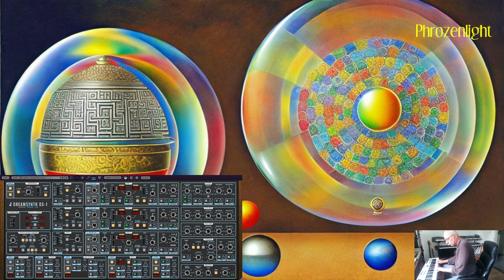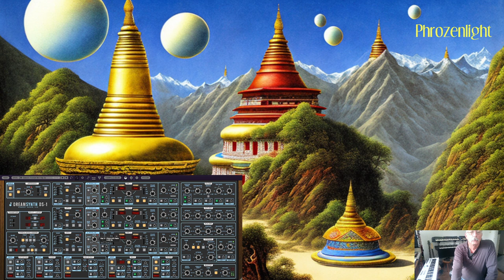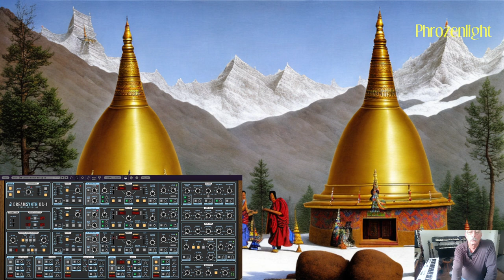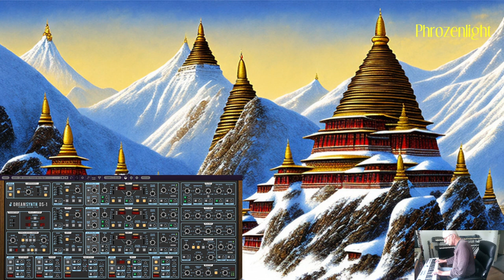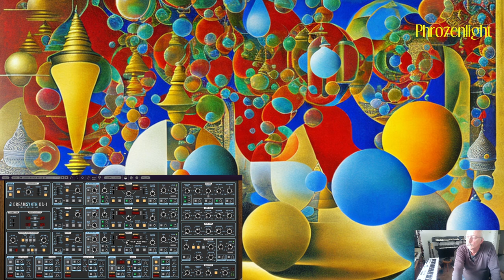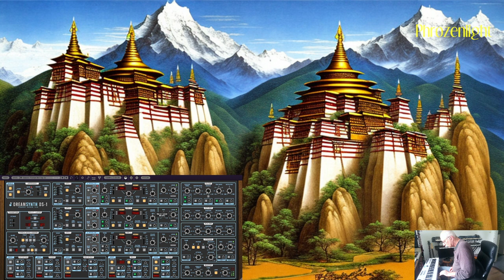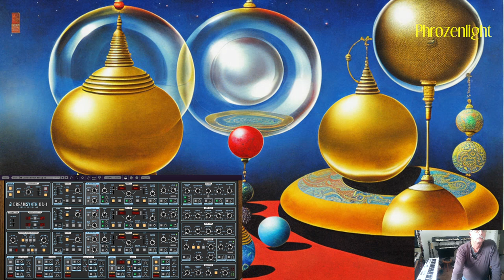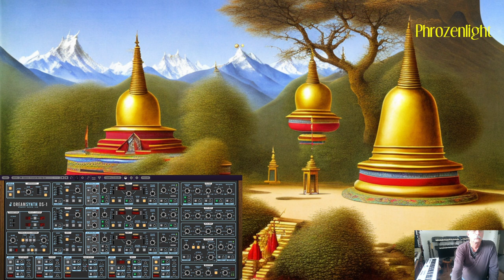Phrozenlight - Tibetan Dreams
A little jam